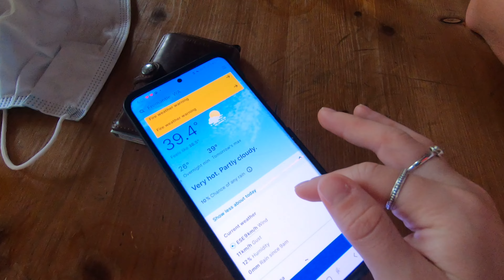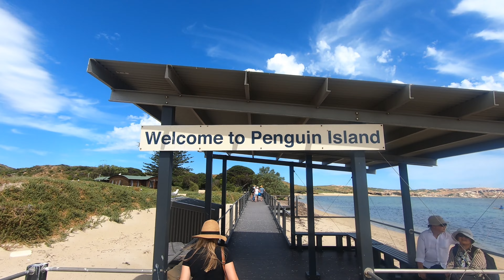Fremantle, Western Australia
Staycay in Freo during summer.